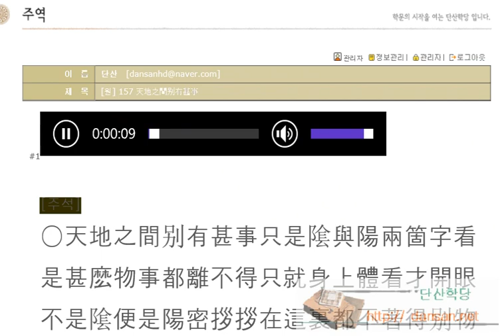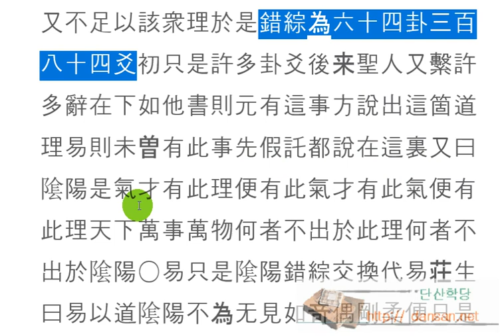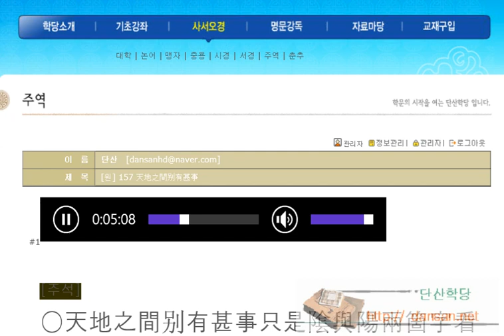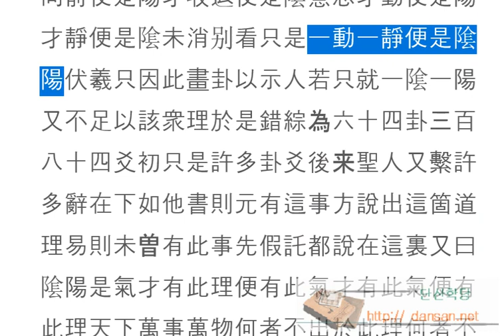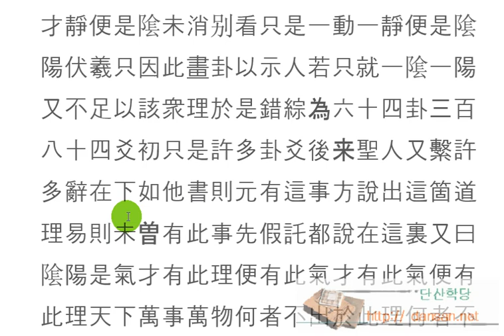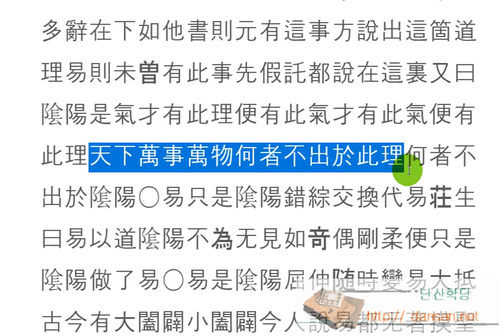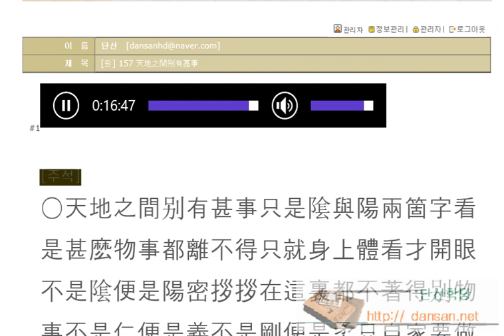주역강독(講讀) : [원] 157 天地之間别有甚事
주역원전 강독, 주역원문 강독, 성독, 역학, 易, [원] 157 天地之間别有甚事